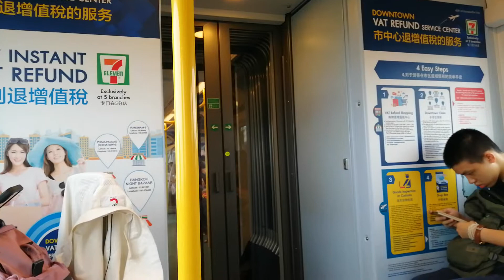Airport Rail Link Thai Sky Train รถไฟฟ้าแอร์พอร์ตลิ้งก์ รถไฟฟ้าไทย รถไฟฟ้าแอร์พอร์ตลิ้งก์